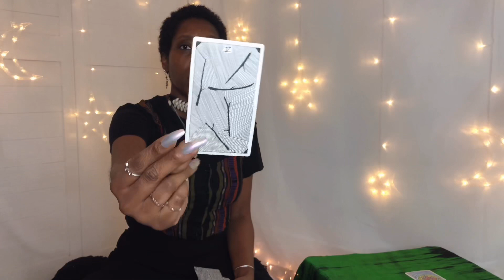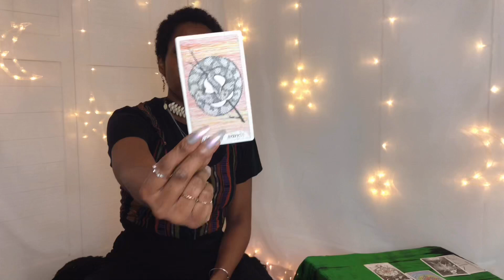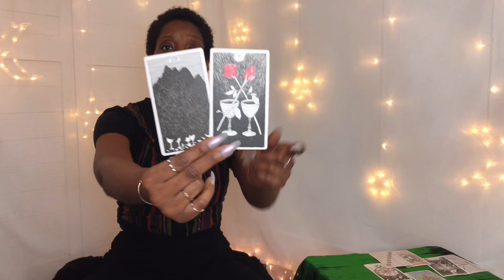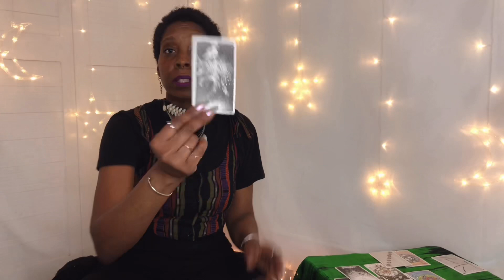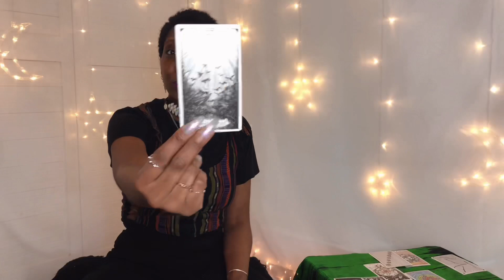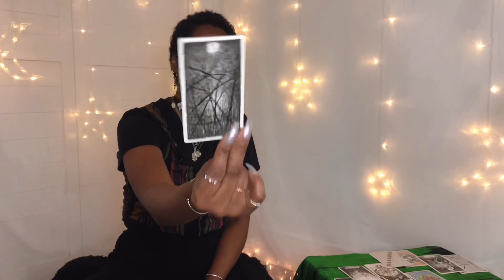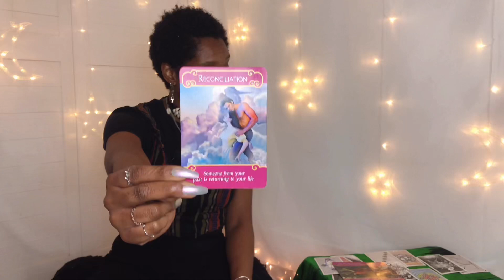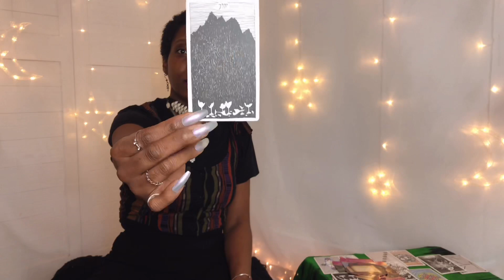AQUARIUS FINANCES PLAYED A PART IN BREAKUP😩💔CASE OF THE EX MERCURY RETROGRADE IN PISCES 2020 TAROT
Aquarius Case of the Ex Mercury Retrograde in Pisces 2020 edition. Tarot reading for Aquarius Sun, Moon, Rising, Venus and Jupiter signs.

Decks used: The Wild Unknown Tarot |The Romance Angels Oracle | Lovers Oracle

Lite Tarot Read 10 mins £22.22
Mini Read 30 mins £44.44
Full Read 60 mins £77.77
Emergency Readings available delivered within 24-48 hours.
Click link for full listing of options and descriptions of services provided.

■ AMAZON STORE 🌜

■ THANK YOU FOR SUPPORTING MY CHANNEL!  Donations go towards improving the channel so here's a massive THANK YOU!!

💓TAROT WISHLIST